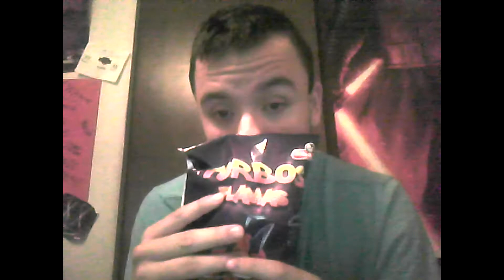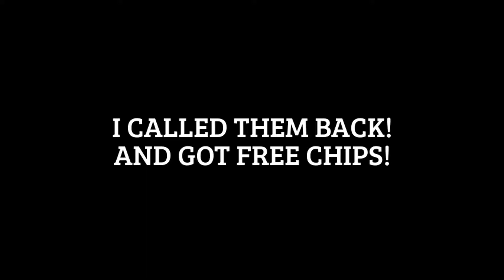HOT CHIP CHALLENGE!!! *PRANK CALLING COMPANY+GETTING FREE CHIPS*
So i found out about this challenge and thought it wasn't a bad idea so i tried it with a new chip Turbos Flamas, i won't spoil much cuz this was a hilarious experience but the title tells a lot!
Stay Awesome
-SLUSHIE